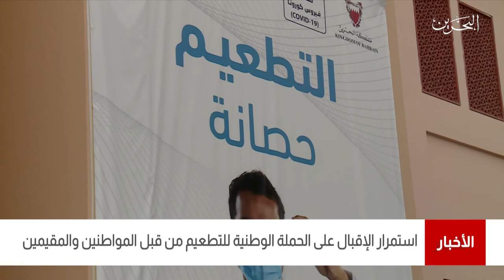البحرين مركز الأخبار : التقريراليومي لمتلقي التطعيم المضاد لفيروس كورونا في مملكة البحرين 18-06-2021